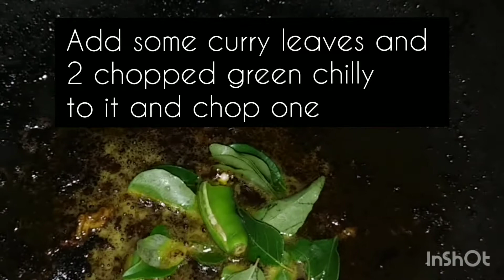spicy chicken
chicken _1kg
cinnamon_1piece
cardamom _3
cloves_5
chilly powder _1+1/2tbsp
salt_1tsp
coriander leaves
Mint leaves
chilly _5
ginger _1piece
garlic _1clove
vinegar _2tbsp
oil
tomato _1
onion _1/2piece